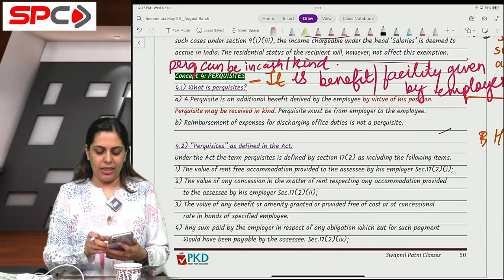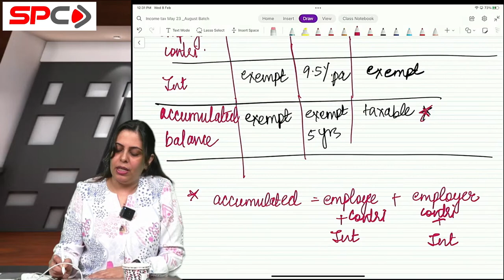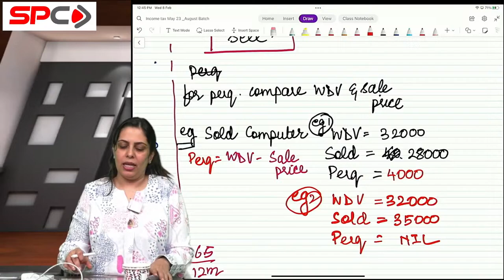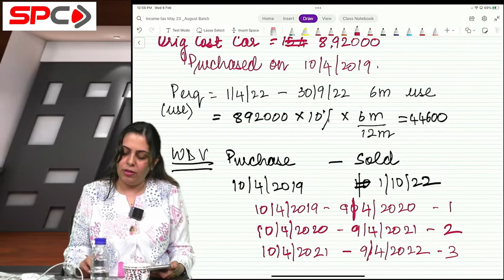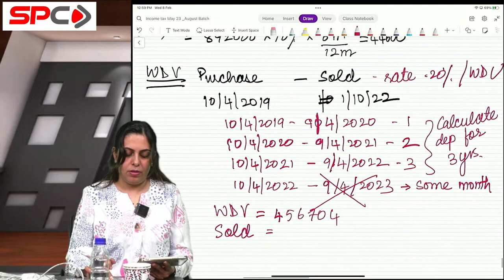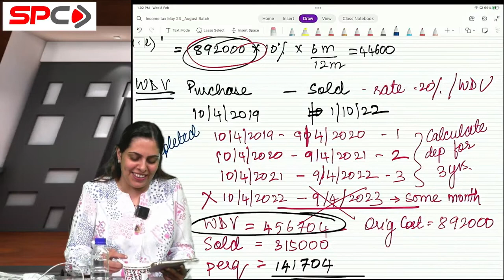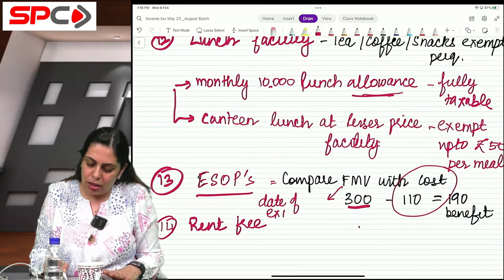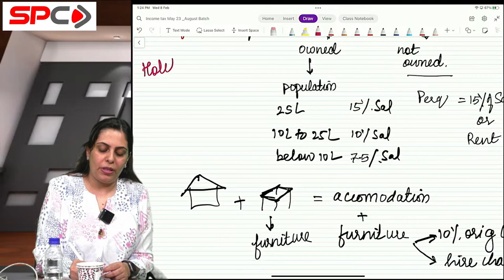CA INTER TAXATION RAFTAR BATCH LECTURE 14 FOR NOV 23 BY CA POOJA KAMDAR DATE